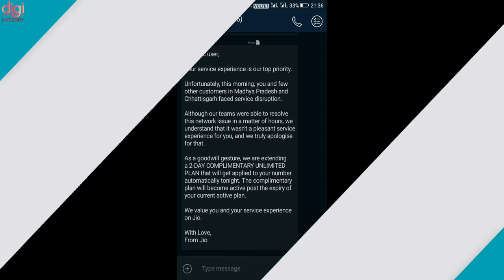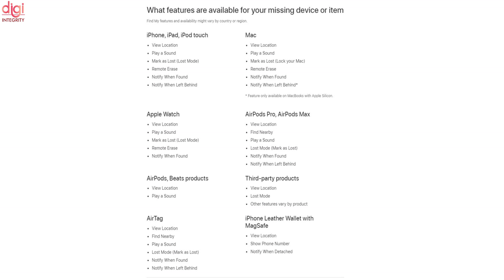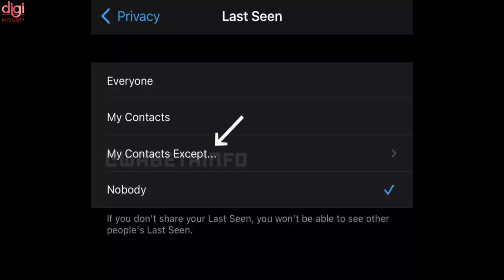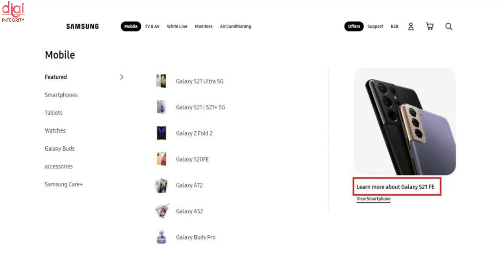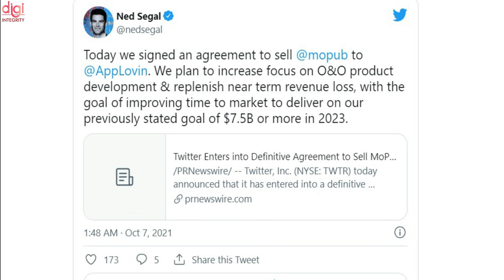realme GT Neo 2, Jio Free For 2 Day 😮, Moto E40, POCO M4 Pro 5G Launch, Amazon Stick 4K Max-DIN204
Video Highlights
(0:00) : Introduction
(0:14) : Affected by Jio outage? Telco offers a 2-day unlimited plan to users who faced network issues
(0:26) : Realme GT Neo2 will launch in India on October 13th
(0:45) : Moto E40 launch date in India confirmed to be October 12th
(1:03) : Vivo sub-brand iQOO rumored to become independent next year
(1:14) : Amazon Fire TV Stick 4K Max goes on sale in India for Rs 6,499
(1:31) : Find My rolling out to AirPods Pro and AirPods Max
(1:57) : POCO M4 Pro 5G launch timeline revealed
(2:17) : WhatsApp users will soon be able to hide profile pictures from selected contacts
(2:30) : Samsung may unveil the Galaxy Z Flip3, Galaxy Z Fold3 Wooyoungmi Edition soon
(2:46) : Samsung Galaxy S21 FE to Launch in January, Galaxy S22 Series Launch Set for February
(3:09) : Samsung unveils programs for its online developer conference
(3:29) : OPPO A54s price, color variants, and other details leak out
(3:45) : AMD confirms Windows 11 is causing performance issues
(4:12) : Twitter is selling MoPub to AppLovin for $1.05 billion
(4:43) : Tata Punch EV in the works, will likely come with an affordable price tag
(5:11) : Thanks for watching

iQOO 8 Legend India Launch, IG TV, Jio Down?🤔, Mega Modes In BGMI, iMobile Pay, Moto E40-DIN203

Airtel 5G, FB, WhatsApp & IG Down, realme GT Neo 2, OnePlus 10 Pro Camera, Android 12 Is Here-DIN201